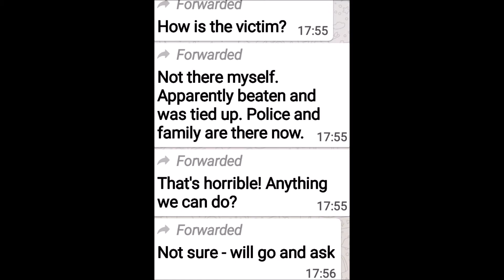Housebraking and robbery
Asthon street   Brookside
Nov. 15 , 2018
Old man Assulted